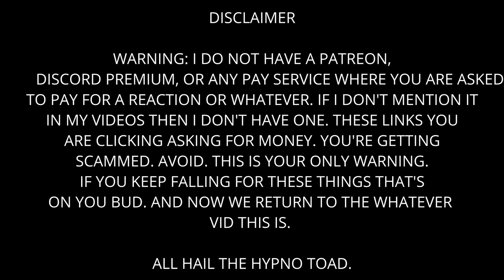Cody Returning to WWE??? Possible Stardust Comeback?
So will he be Cody Rhodes or just be Stardust again??